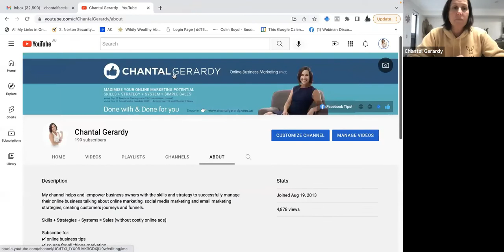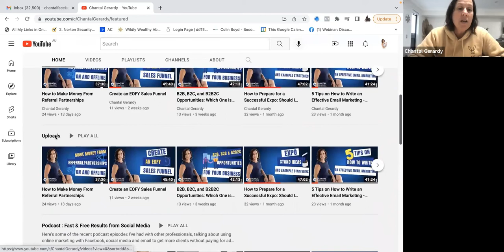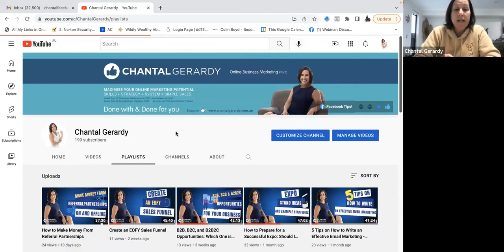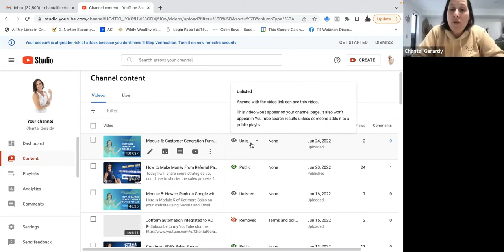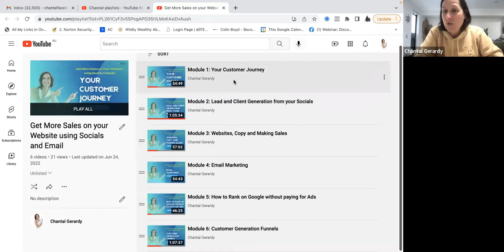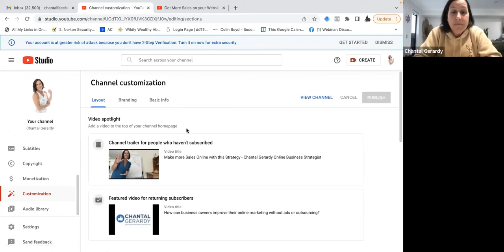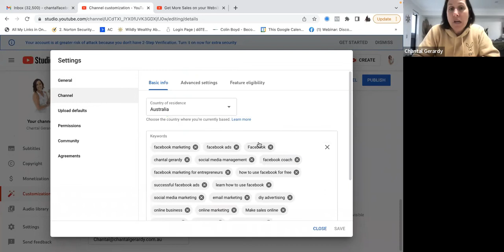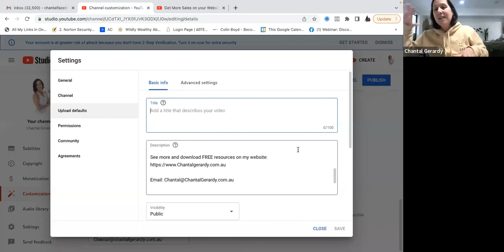How to Set up and use a YouTube Channel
Yes, Here we go. Let's talk about setting your channel correctly and how you use it.  Whether you’re looking to expand your small business’s marketing efforts or have an online blog and want to drive traffic

H,i I’m Chantal Gerardy anaward-winningg Facebook Strategist and social media coach. I empower business owners with the skills, strateg,y and systems to successfully manage their own social media to Get clients, Create Income opportunities and Grow their business. without paying for ads, or spending their lives online. So if you’re stuck, are a business with no marketing budge,t and wish to have control over your marketing, I can show you how to generate leads and grow your business using FREE organic strategies. FREE LEADS, NEW Client,s and FREE Online Ongoing Marketing!
You will not only get a beneficial tip or 2, but you’ll also get the opportunity to see if we can work together to grow your business. Are you ready for advertising? Unless you have ticked multiple essential boxes, your Ads will NOT WORK. I can help you get your business ready for Ads that will convert.